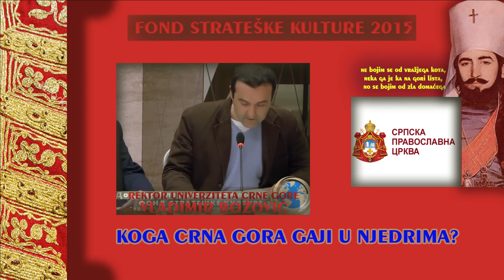Vladimir Bozovic Rektor Univerziteta Crne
Rektor Božović otvoreno govori o predaji Crne Gore u ruke druge države.